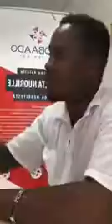DAG DAG Cabdi Qaadir Boos oo Ka hadlay Kaniisadq laga furay Hargaysa iyo asma love o Finland im